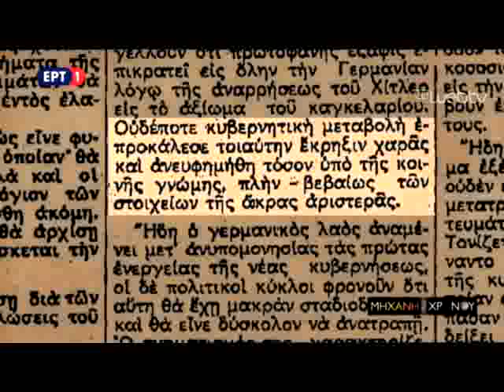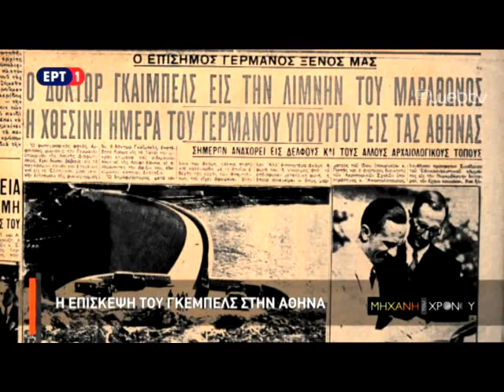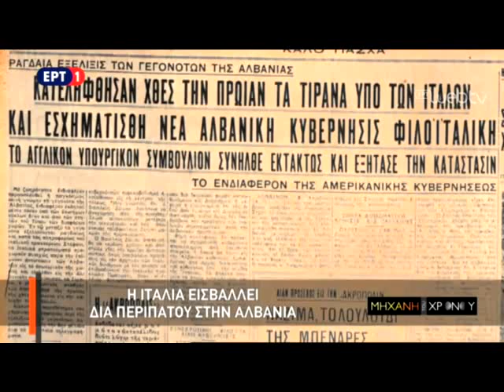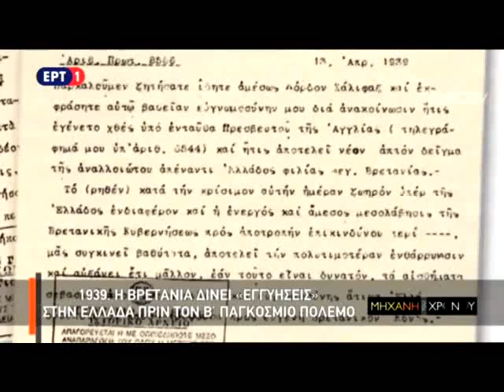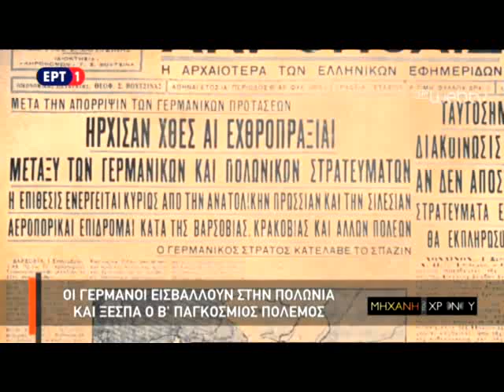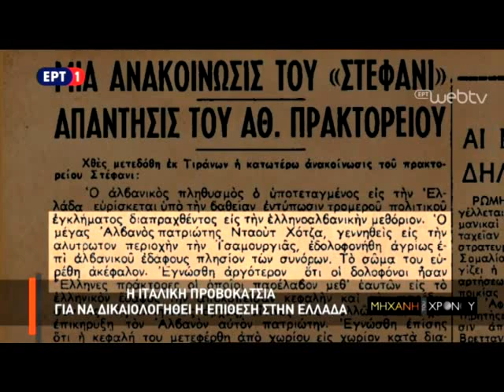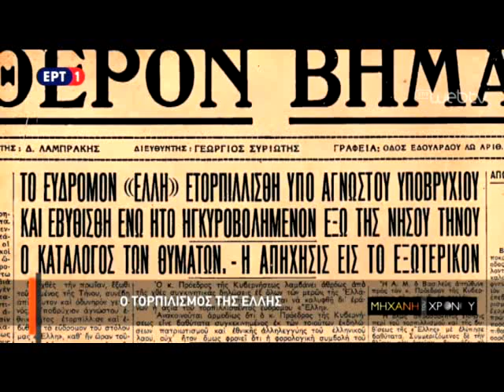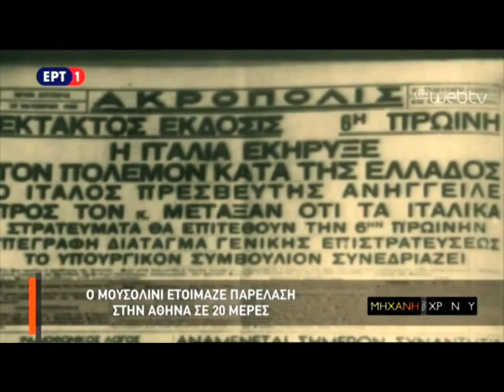Μηχανη του Χρονου Ο άγνωστος πόλεμος του ’40. Το διπλωματικό και στρατιωτικό παρασκήνιο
22 Οκτωβρίου 2016 – Η Μηχανή του Χρόνου – «Ο άγνωστος πόλεμος του ’40. Το διπλωματικό και στρατιωτικό παρασκήνιο της ιταλικής εισβολής»

Eπεισόδιο 11: «Ο άγνωστος πόλεμος του ’40. Το διπλωματικό και στρατιωτικό παρασκήνιο της ιταλικής εισβολής»

Το διπλωματικό και στρατιωτικό παρασκήνιο της ιταλικής εισβολής στην Ελλάδα στις 28 Οκτωβρίου του 1940, παρουσιάζει η «Μηχανή του χρόνου» με τον Χρίστο Βασιλόπουλο.
H εκπομπή ερευνά τον «άγνωστο πόλεμο» του ’40 και φωτίζει τις κινήσεις στην πολιτική σκακιέρα πριν από την κήρυξη του πολέμου. Η ιστορική έρευνα επικεντρώνεται στην εξωτερική πολιτική του Ιωάννη Μεταξά, ο οποίος προσπαθούσε να τηρήσει στάση ουδετερότητας, καθώς και στην στρατιωτική προετοιμασία της χώρας, που γινόταν ήδη από το 1936, τέσσερα χρόνια πριν από τον πόλεμο. Παράλληλα, αναλύεται η πορεία των δυνάμεων του Άξονα και των συμμάχων, τα μυστικά πρωτόκολλα και τα φαινομενικά σύμφωνα φιλίας που συνάπτονταν μεταξύ τους, με μοναδικό σκοπό να καθυστερήσουν την έναρξη του Β΄ Παγκόσμιου Πολέμου, τα θεμέλια του οποίου όμως είχαν ήδη μπει μετά τη λήξη του Α΄ Παγκοσμίου με τη Συνθήκη των Βερσαλλιών.

Στην εκπομπή μιλούν οι ιστορικοί Νίκος Γιαννόπουλος, Κωνσταντίνα Μπότσιου, Σωτήρης Ριζάς, Αντώνης Κλάψης, ο Ιταλός ιστορικός Τζόρτζιο Ρίτζο, ο δημοσιογράφος Τίτος Αθανασιάδης, ο αντιστράτηγος Σταύρος Δερματάς και ο αντισυνταγματάρχης Αργύρης Καταρραχιάς.